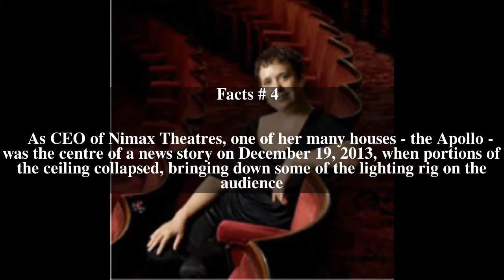Nica Burns Top # 5 Facts